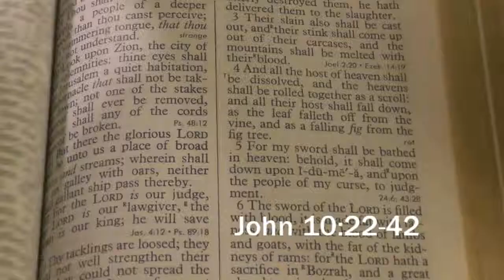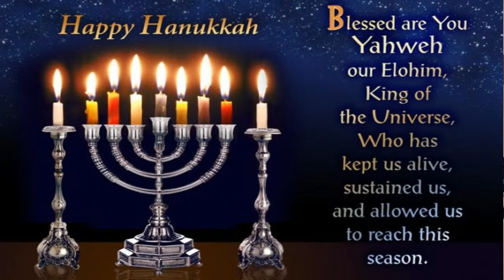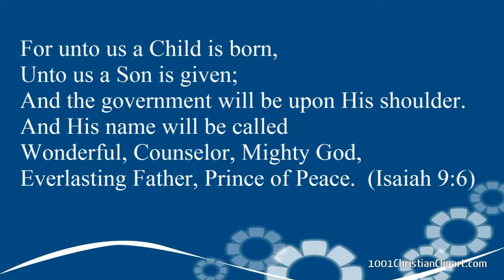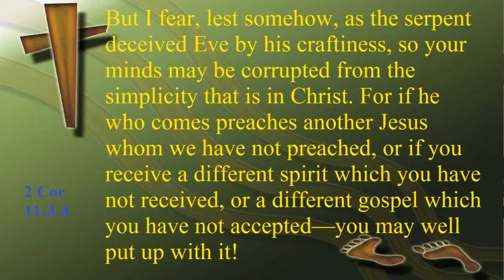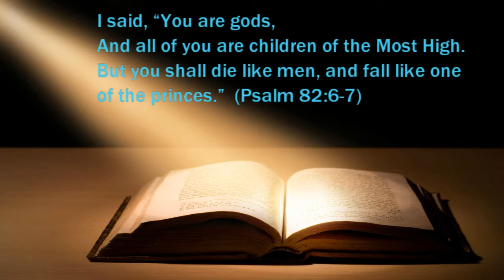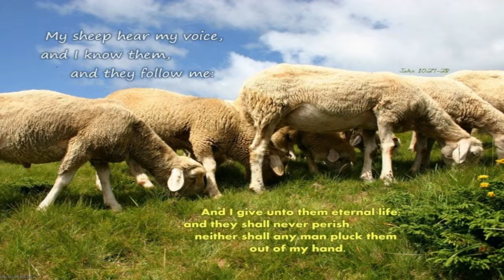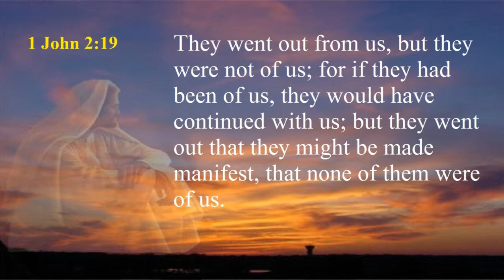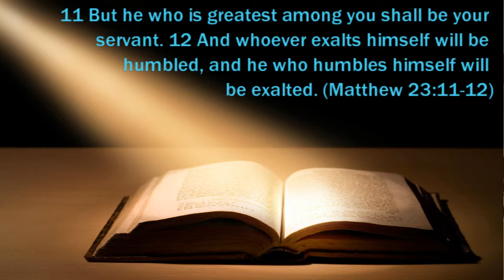THE ULTIMATE SECURITY - THE BLESSED ASSURANCE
Pastor Andrew Russell preaches on John 10:22-42 and the theme is "The Ultimate Security" or "The Blessed Assurance". He explains that when we have truly accepted Jesus Christ as our Lord and Saviour then we are safe and secure in the Lord's hand and nobody will snatch us out of His hand.